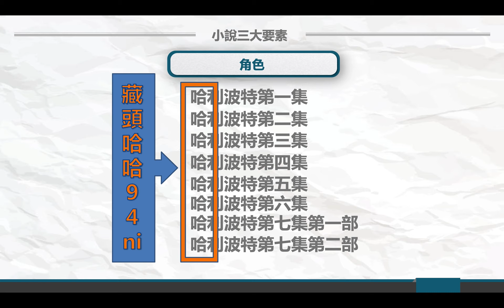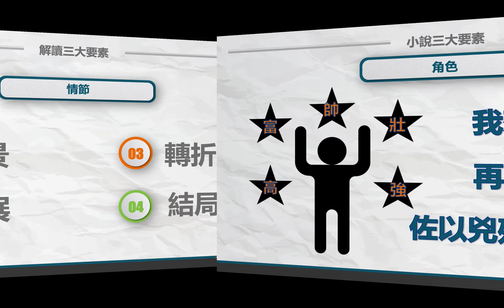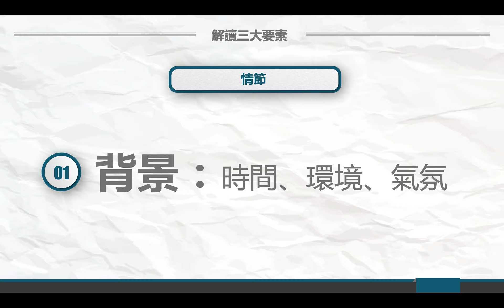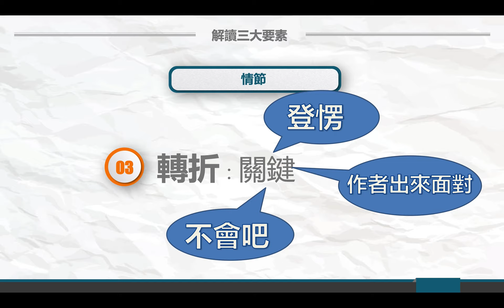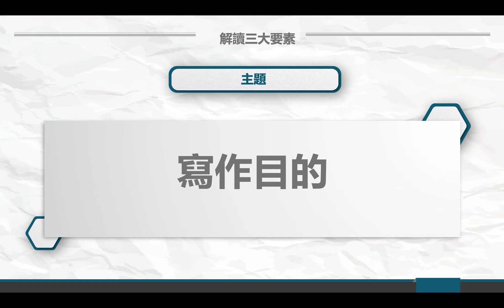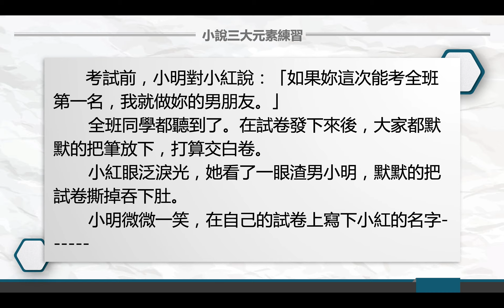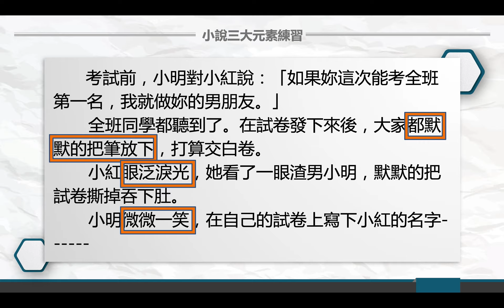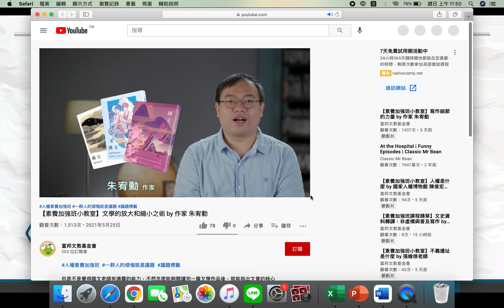停課不停學【桃園市國中名師講座】線上直播教學＿七年級國文＿5/31(一)上午9時＿定伯賣鬼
教學主題：定伯賣鬼
授課教師：大成國中曾怡菁教師

播放期間：5/20(四)至6/11(五)，週一至週五，上午9時至11時30分，下午2時至3時30分。

播放頻道
1.YouTube頻道「桃園市政府教育局國中教育科官方帳號」，直播結束後影片置入各科目清單，可隨時觀看回溯影片。
2.本市有線電視臺第3公用頻道：本課程自5/20(四)至6/16(三)，週一至週五，每天上午9時至11時，下午2時至4時於本市3家有線電視CH3公用頻道播放。

觀課步驟
1.鼓勵本市國中教師及學生作為線上同步或非同步教學資源。
2.教師可先於Google Meet(或其他視訊平臺)建立班級線上課堂群組，邀請班級所有學生加入課堂共同學習，並確認學生出席情形。
3.直播開始時，請教師先連結直播網址，分享教師螢幕畫面予課堂班級學生，師生共同觀看直播課程。
4.直播教學結束後，教師及學生可於班級線上課堂進行課程討論及延伸學習活動。
5.倘無法於直播時間參與課程，亦可觀看回溯影片，或於有線電視臺收看。